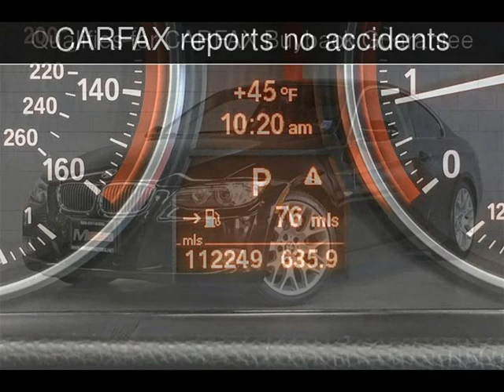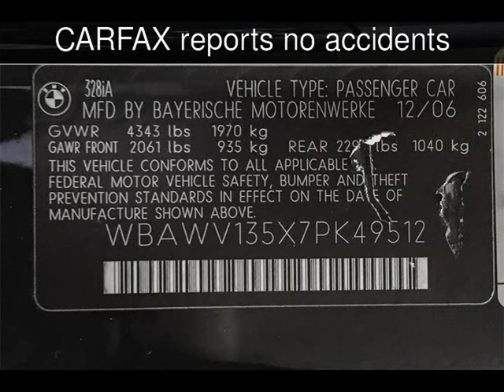2007 BMW 328i Used Cars - Walnut Creek,CA - 2017-12-14